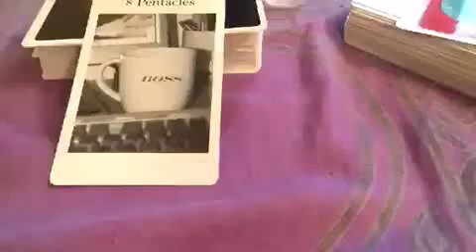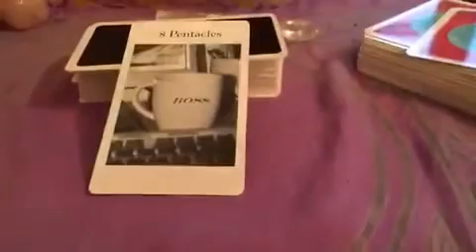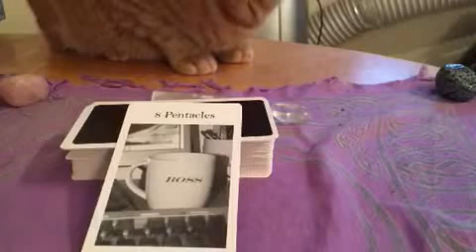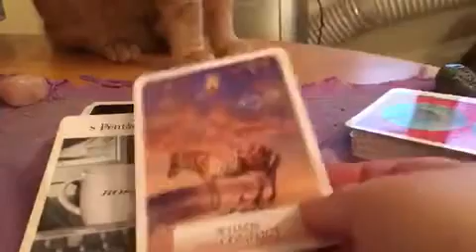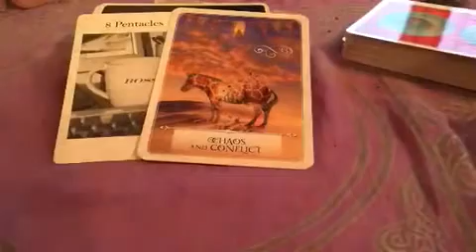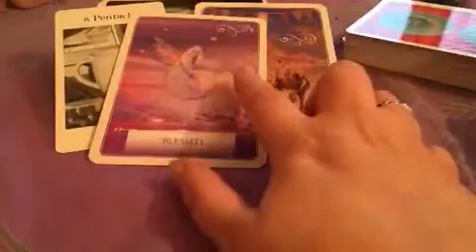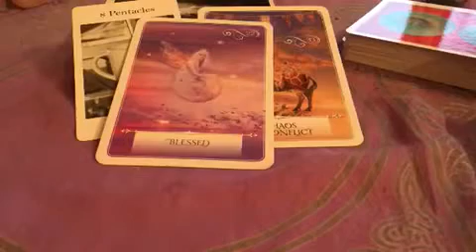Tarot Vlog for 4/5th December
Still a bit of that full moon chaos hanging around